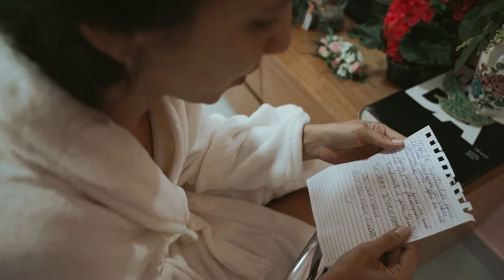Casamento ATILA e ESSYELLE